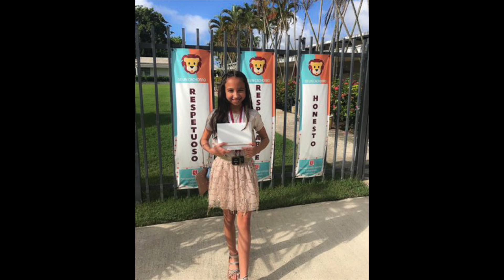Graduación 6to. Marina (virtual)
This video is about Graduación 6to. Marina (virtual)